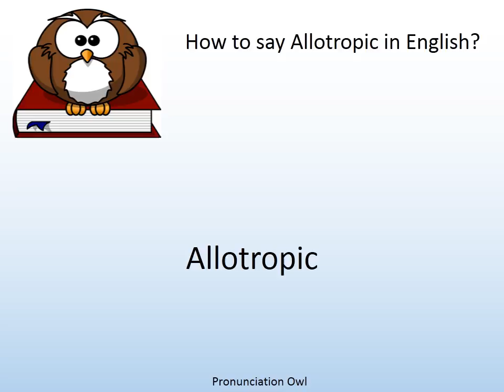How to say Allotropic in English? - Pronunciation Owl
How to say Allotropic in English? Learn the pronunciation of Allotropic!